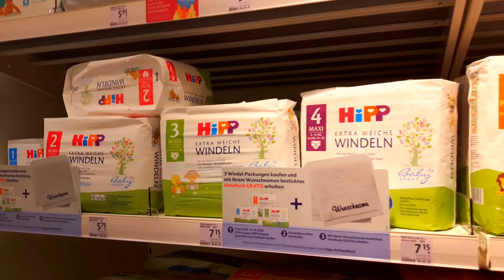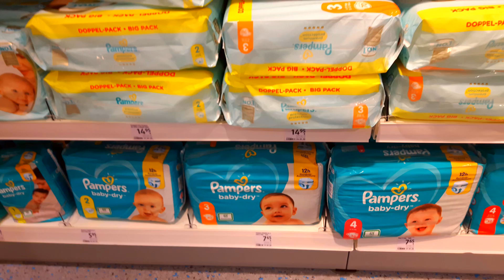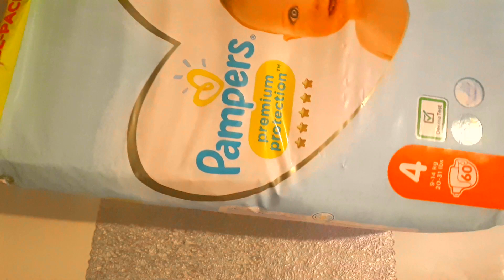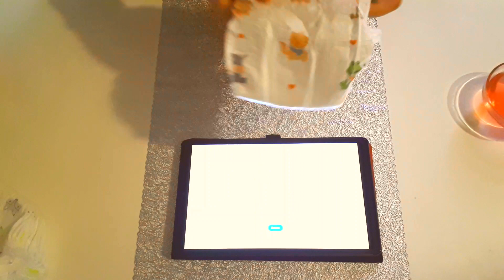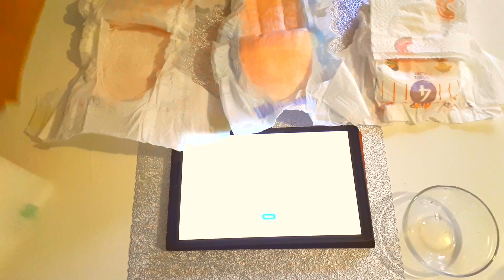VLOG:ТЕСТ ОБЗОР ПОДГУЗНИКИ 🤔КАДОМ НАМУД ХУБТАР АСТ ..